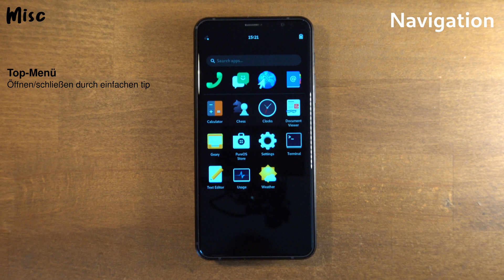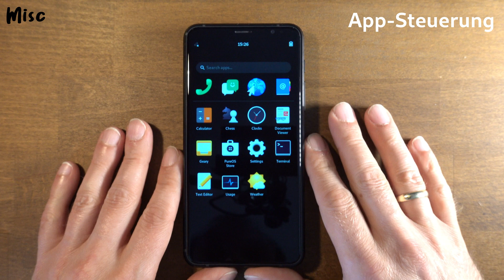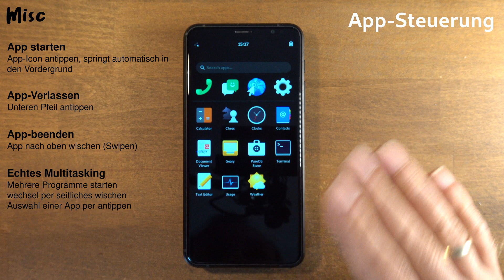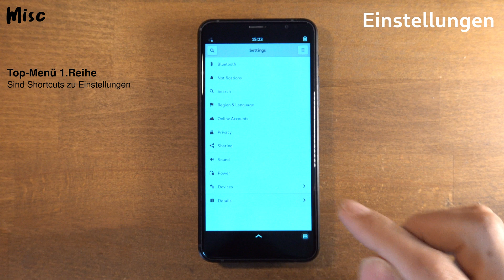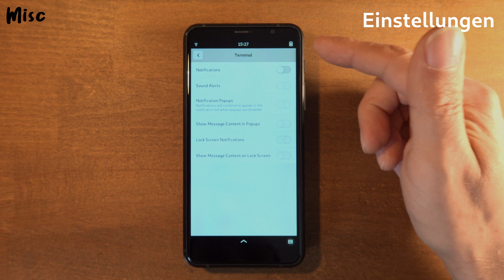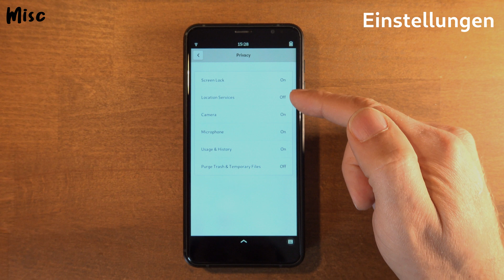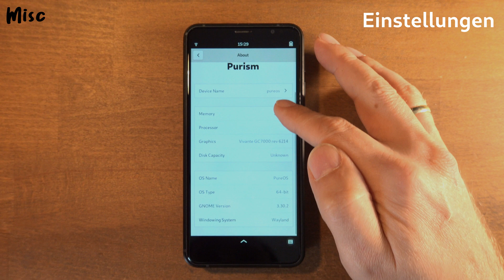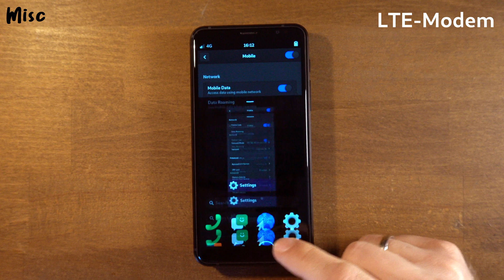Purism Librem 5 Evergreen - Oberfläche in Deutsch #3 | Linux Smartphone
Ich laufe einmal über die Oberfläche  des Librem 5 und stelle euch die Grundfunktionen vor. Den ein oder anderen Kniff ist natürlich auch wieder dabei :)

Inhalt
00:00​ Einleitung & Start
00:27 Anmeldung
00:40 Navigation auf der Oberfläche
01:49 App-Steuerung
02:55 Einstellungen
03:30 Einstellungen - WiFi
04:30 Einstellungen - Alle Optionen
06:40 Einstellungen - LTE-Modem